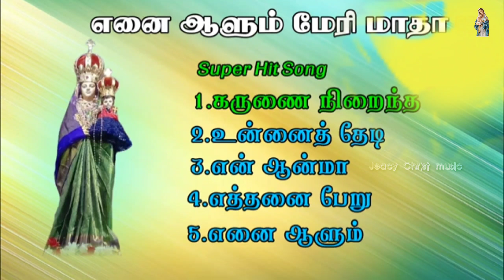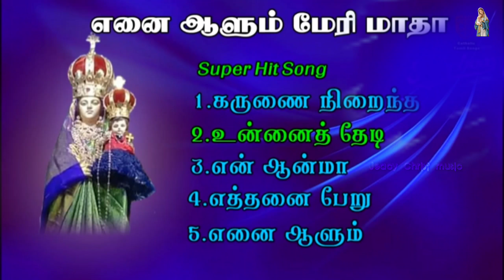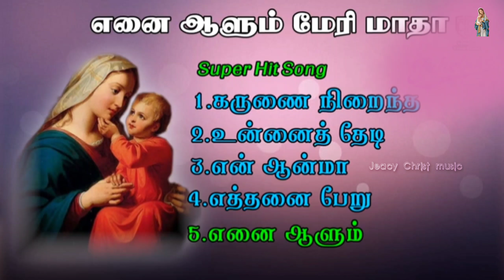Tamil Christian Matha Songs Collection |என்னை ஆளும் மேரி மாதா திருப்பலி பாடல்கள்| அன்னையின் பாடல்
மாதா பாடல்களின் தொகுப்பு
அடுத்த பாடலுக்குச் செல்ல கீழேயுள்ள நேரத்தை தொடுக!

1. (00:00) கருணை நிறைந்த
2. (08:01) உன்னைத் தேடி
3. (12:38) என் ஆன்மா
4. (16:05) எத்தனை பேறு
5. (20:24) எனை ஆளும்